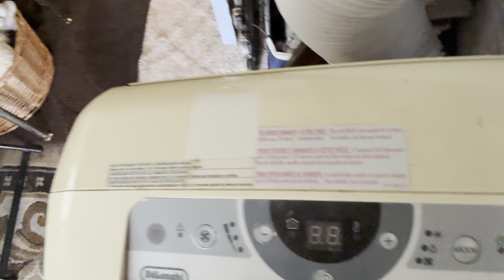Inspection Day, 2024